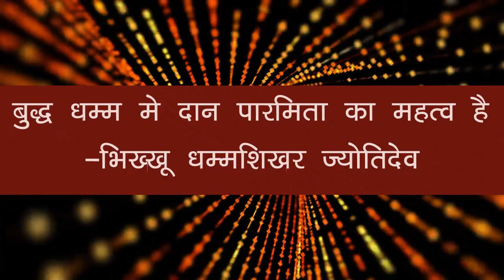बौद्धों की दान पारमिता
भंते धम्म्शिखर ज्योतिदेव बलाघाट